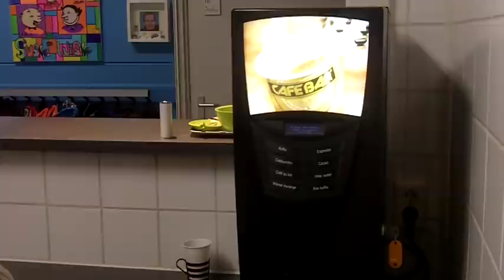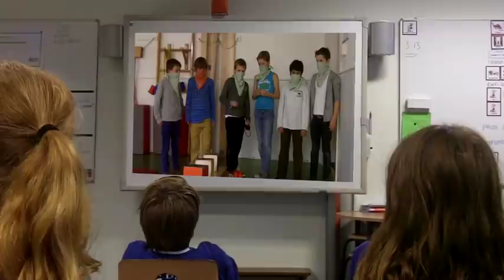De vreemde film - UNICEF Kinderrechten Filmfestival